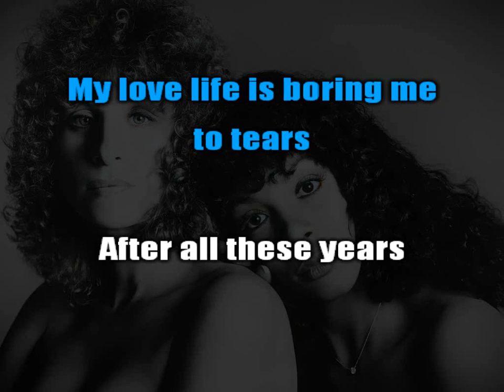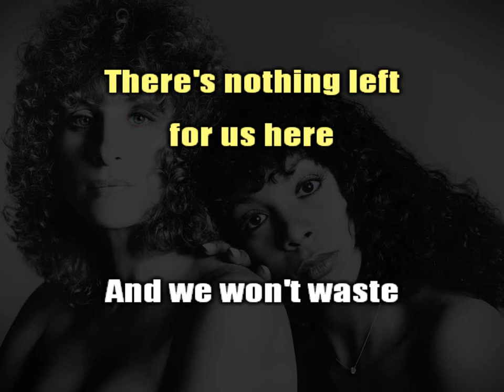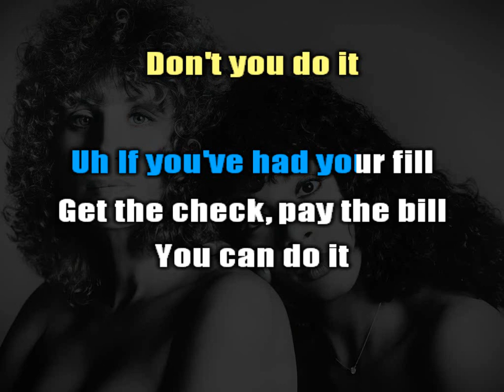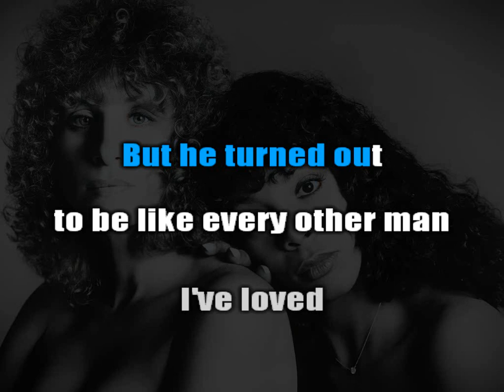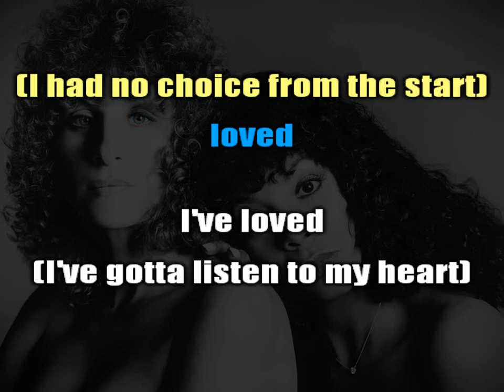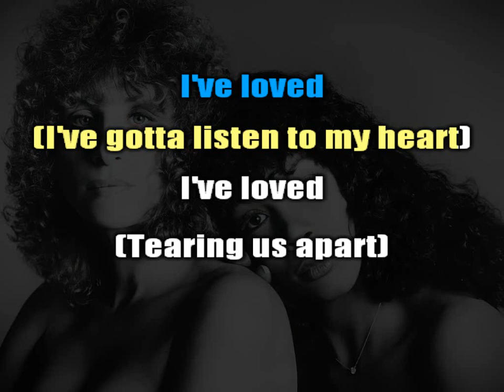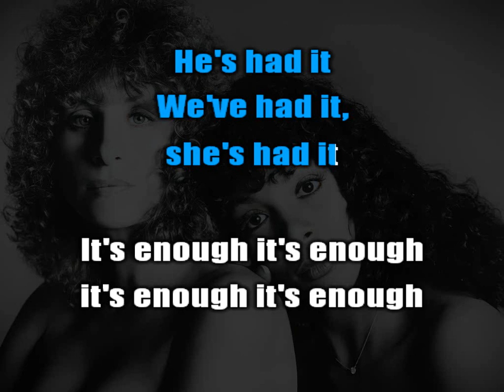Donna Summer & Barbra Streisand - No More Tears (Enough Is Enough) (Karaoke)